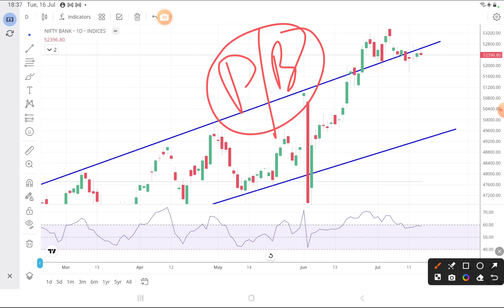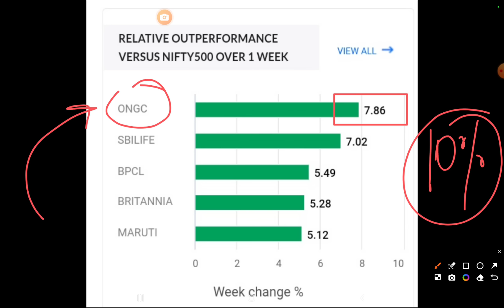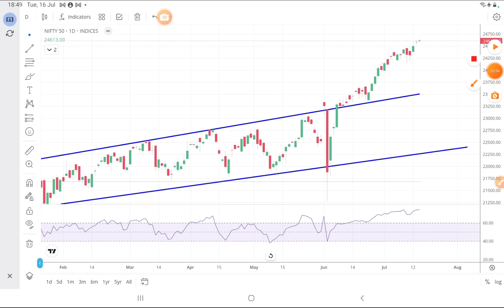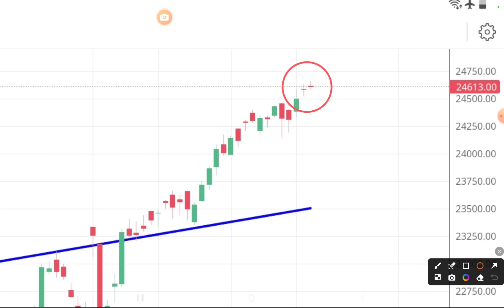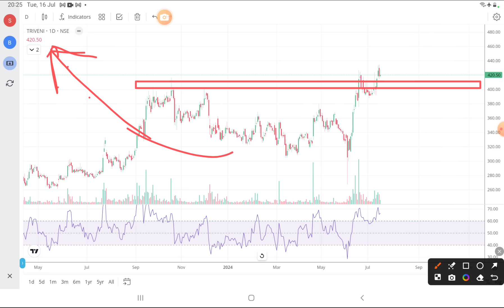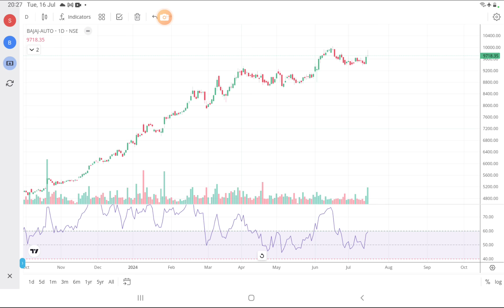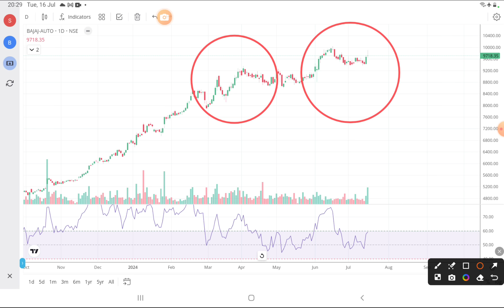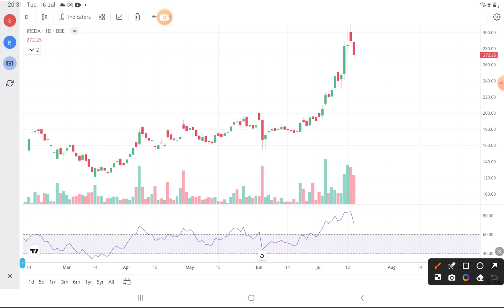Doji देगा झटका! 🚫 Caution!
7 habits of highly effective people

strong stocks
wealth saga

stock market
share market
today market news
business news
stock
stock today